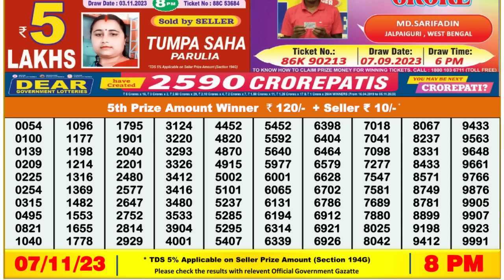🔴 Lottery Sambad Live 08:00pm 07/11/23 Evening Nagaland State Dear Lottery Result Pdf Download